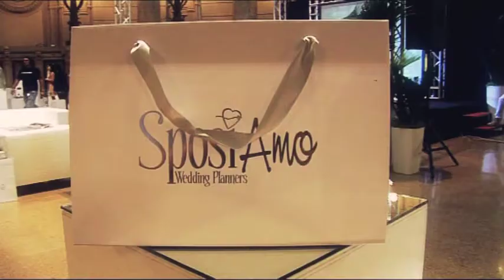SposiAmo Wedding Day - Palazzo della Borsa, Genova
posiamo Wedding Planner Genova leader in Italia nell'organizzazione del matrimonio "accompagna gli sposi all'altare" -- chiavi in mano -- curando ogni esigenza, rispettando il budget previsto e mettendoli al riparo dalle brutte sorprese.

Nozze in vista? Vieni a trovarci nella nostra sede per una consulenza personalizzata. Le nostre location, non solo a Genova: ville per cerimonie esclusive, casali in campagna, monasteri, castelli, antiche dimore e ristoranti sul mare, alberghi di charme in posizioni esclusive in tutta Italia.

Con noi potrai scegliere il catering o banqueting più idoneo a soddisfare le tue aspettative in ogni dettaglio, con la garanzia del miglior rapporto qualità prezzo. Siamo con te anche per organizzare un aperitivo informale, un piccolo rinfresco, un buffet ad isole scenografiche sempre elegante ed impeccabile, il tuo matrimonio a tema.